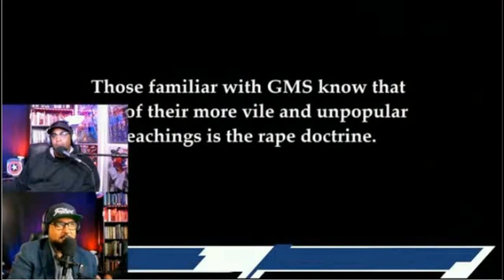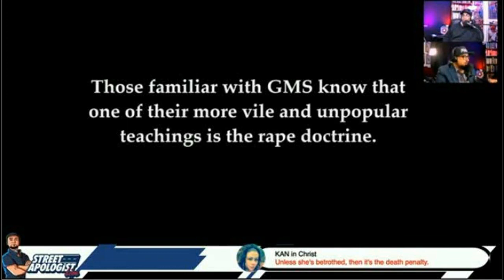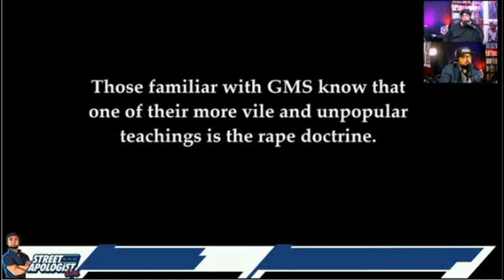RESPONSE 1 WESTERS CANT WAIT TO RAVISH WOMEN, the different world before us (DEFENDER4THETRUTH)